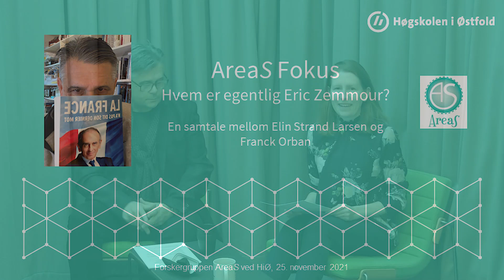AreaS fokus: Hvem er egentlig Eric Zemmour?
I forbindelse med det franske presidentvalget neste år, tar vi for oss Eric Zemmour - den franske skribenten, forfatteren og politiske provokatøren på ytre høyre i fransk politikk - som nylig kunngjorde at han stiller til valg som Frankrikes neste president. Han har blitt kalt en fransk Donald Trump, men stemmer dette? Hvilken bakgrunn har han og hva gjør han til en konkurrent av Marine Le Pen og av den franske høyreside? Elin Strand Larsen, nesteleder i AreaS, samtaler med Franck Orban, førsteamanuensis i fransk kultur og samfunn ved HiØ og leder i AreaS.

Opptaket er lagd 25. november 2021.